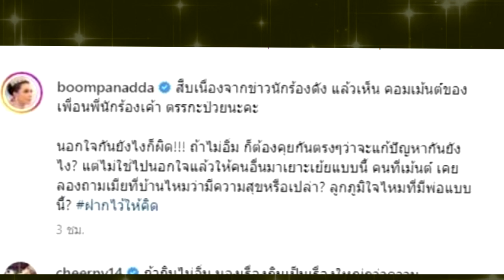ถูกใจคนทั้งประเทศ !! เชียร์ ฑิฆัมพร ฟาดเดือดเพื่อน หนุ่ม กะลา !!!